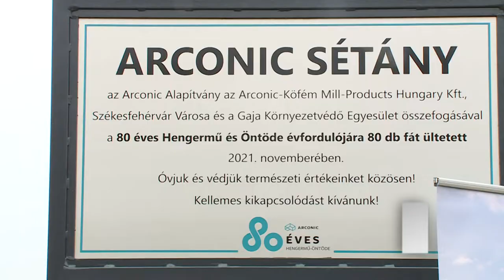211125 Arconic Sétány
80 új fából álló sétányt adományozott Székesfehérvárnak az idén 80 éves Arconic-Köfém Mill Products Hungary Kft. A széles körű összefogásban megvalósuló fasor a Gaja Környezetvédő Egyesület projektjének keretében valósult meg, amelyhez az Arconic Alapítvány nyújtott támogatást.